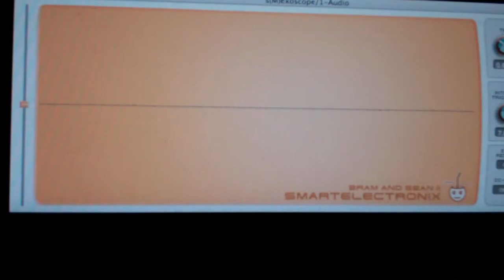buchla 259e scanning wavetable set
slowly turning the "fm" (wavetable select) on the 259e which scans through the various random wavetables.